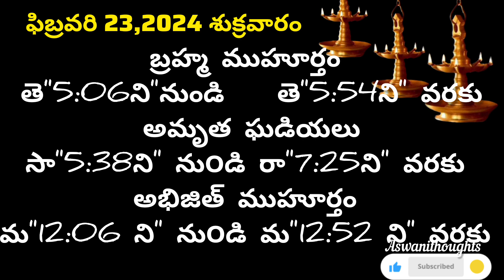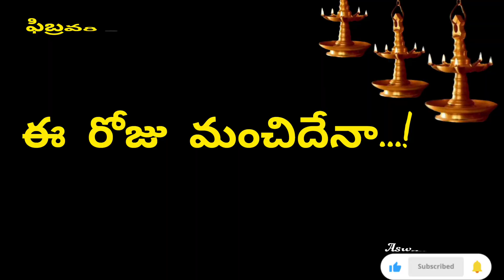February 23rd 2024 panchangam/eroju subha samayam/today panchangam/magha masam 2024/today thidhi